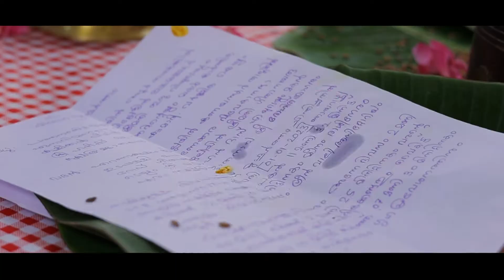ENGAGEMENT VARNIKA + ROHIT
ON 17 June 2022
At Hotel Indraprastha, Adoor